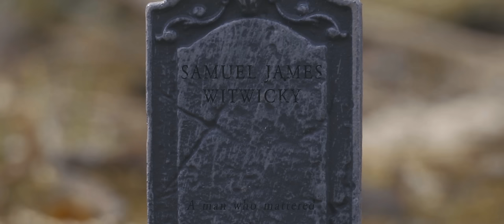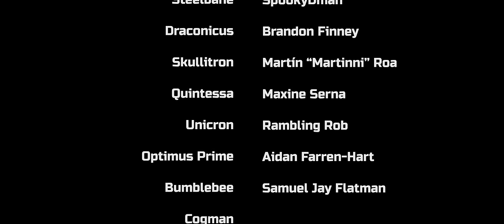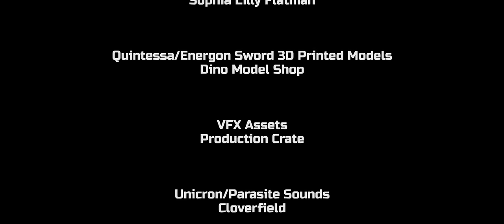Transformers: Finest Hour | The Last Knight Sequel (Fan Film)